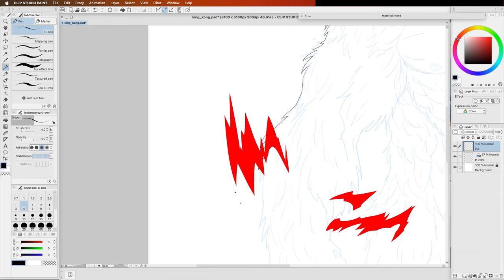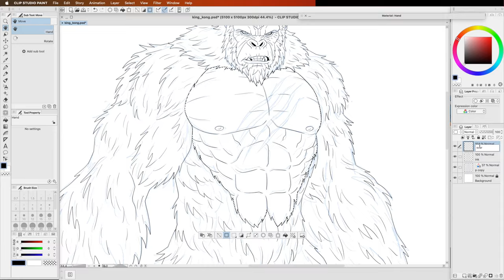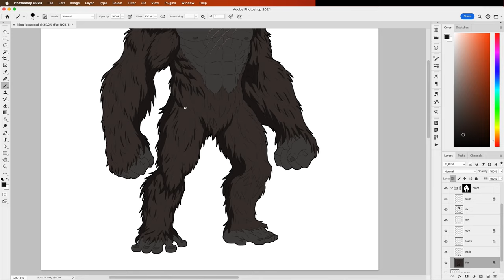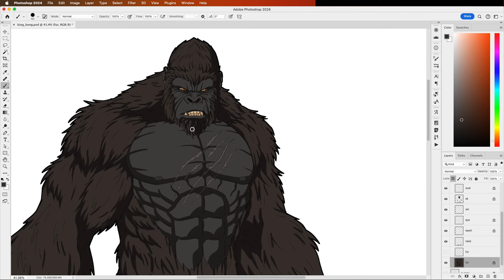Phil Cho Draws King Kong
Digital drawing timelapse of King Kong.
Character created by Edgar Wallace and Marian C. Cooper.
Art by Phil Cho.